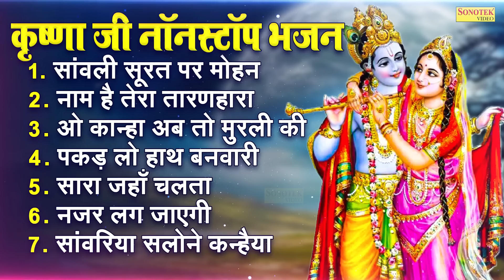सांवली सूरत पे मोहन | Sanwli Surat Pe Mohan | कृष्ण जी नॉनस्टॉप भजन | Nonstop Radha Krishan Bhajans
Title :- सांवली सूरत पे मोहन

1. सांवली सूरत पर मोहन
2. नाम है तेरा तारणहारा
3. ओ कान्हा अब तो मुरली की
4.पकड़ लो हाथ बनवारी
5.सारा जहाँ चलता
6.नजर लग जाएगी
7.सांवरिया सलोने कन्हैया